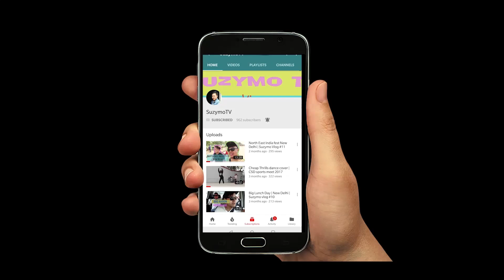The Pakannu Standoff ft. Gunpat | SuzymoTV (English Subtitle Embedded)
The Pakannu Standoff!!
A recreation of an old video made in the Pakan Style. The plot of the story is an odd relation between the maid and her mistress. Watch the video to know the full story. Enjoy!!
Cast:
Gunpak
Momarson

Executive producer:
Shellun Nula

Production house:
SuzymoTV